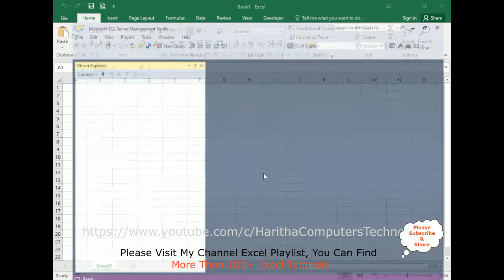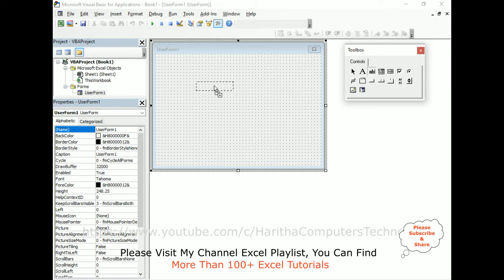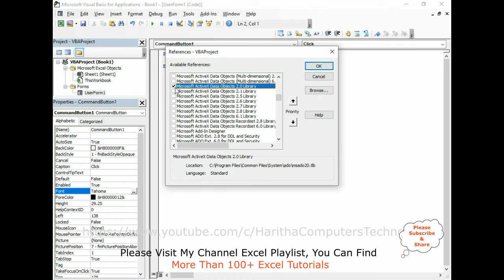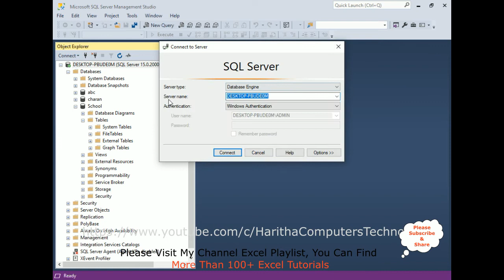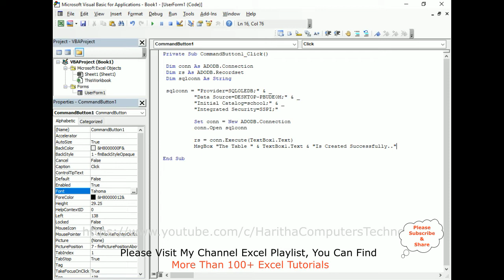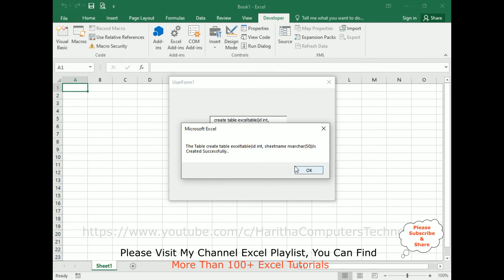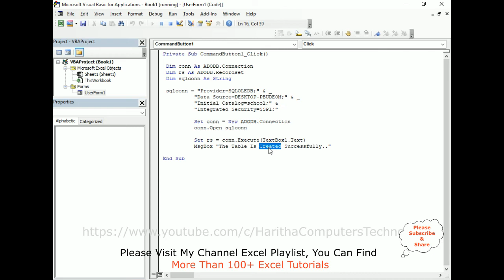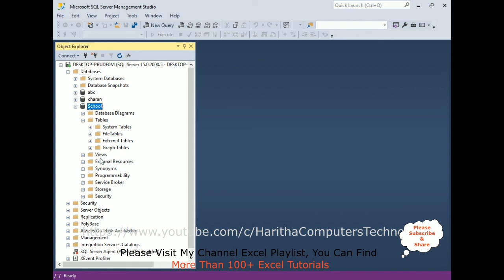CREATE AND DROP SQL SERVER TABLE USING VBA CODE ADODB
vba adodb connection and recordset tutorials on creating and droping the table dynamically in sql server database